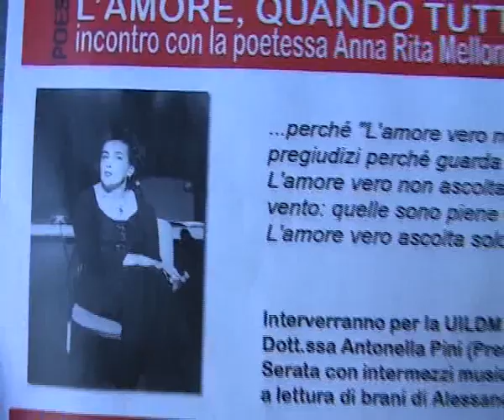La costruzione di un amore - di Ivano Fossati - Live Bologna 17-06-2012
Serata di beneficienza a favore della  UILMD  -  Unione Italiana Lotta alla Distrofia Muscolare, con la presenza della poetessa Anna Rita Mellone che ha presentato  la sua favola: "FICUCCIO E MANDORLINA" (la favola dell'amore vero).
Un albero di fico ed un mandorlo sono i protagonisti di questa favola che abbraccia  due grandi temi: la diversità e l'amore.  Temi fondamentali per tutti  ma ancora di più  per chi, come  è successo ad Annarita, ha dovuto e deve  sostenere  la quotidiana battaglia contro i pregiudizi, l'ignoranza, la stupidità di chi ti guarda senza vederti ...   Perché, se è vero che l'amore rende speciale ogni cosa, è altrettanto vero che la diversità rende  ogni essere umano  UNICO.
"L'amore vero non conosce ostacoli, va oltre tutti i pregiudizi perché guarda il contenuto e non il contenitore.  L'amore vero non ascolta le parole che vengono dal vento: quelle sono piene di boria. L'amore vero ascolta solo ciò che sente e dice il proprio cuore. L'amore vero è umile ma, allo stesso tempo, orgoglioso d'essere e vivere. L'amore vero non si lascia spezzare dalle tempeste della vita, anzi queste lo rendono ancor più forte. L'amore vero si nutre del proprio coraggio, ed è eroico!  L'amore vero spera ed è paziente, sa che le gioie sono i frutti dell'albero del  dolore...e crede, contro tutto e contro tutti. "
 Anna Rita ha avuto la "fortuna - sfortuna di incontrare .." a 12 anni il morbo di Wilson, una malattia rara ma di quelle contro cui la medicina non può niente.  Una malattia  contro cui ha combattuto in tutti i modi e con tutte e sue forze, fino ad arrivare a trasformarla in un racconto  "La mia vita con Wilson" che proprio nel 2012 ha avuto una trasposizione teatrale  "Danzando con Mr. Wilson" che  ha vinto il premio Drammaturgia per la danza e la Menzione speciale della stampa al Festival Nazionale Teatri Riflessi di Catania. Durante la serata di Bologna sono state proiettate le foto di questo spettacoo, riportate anche all'interno del video.
A tutti noi  "normali",  che ci lamentiamo delle nostre piccole beghe e spesso buttiamo al vento l'amore per la nostra cecità,  Anna Rita manda un messaggio forte di speranza e di amore.